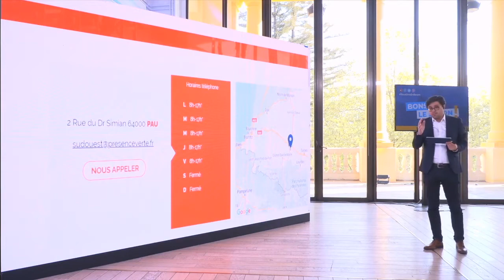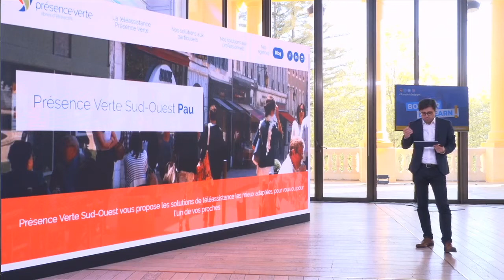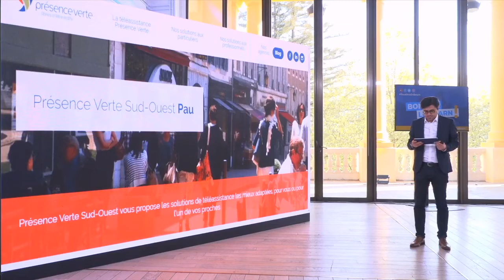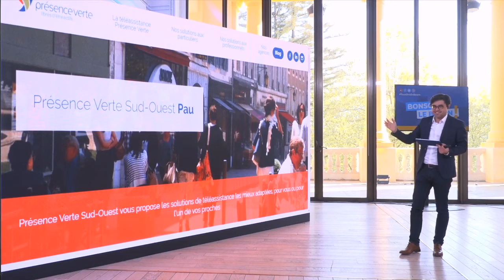Henri Dioh, responsable de Présence Verte Sud-Ouest